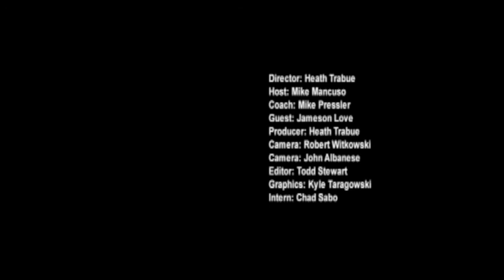Mike Pressler Show 6 Part III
Coach Pressler and Mike Mancuso break down this weeks matchup against Albany.